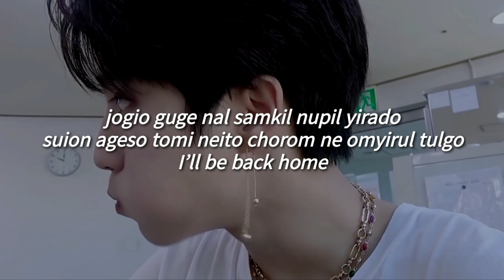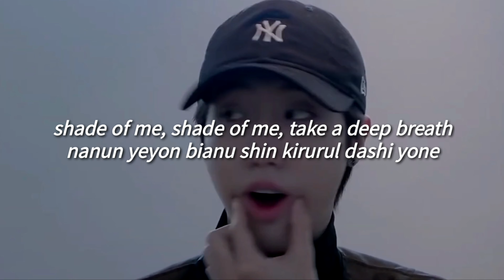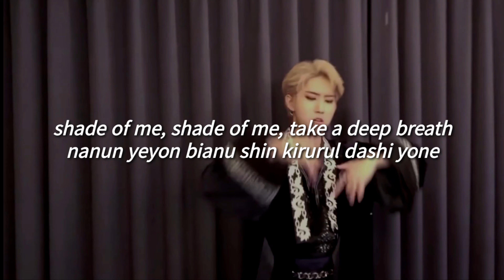I SEE - 3RACHA (J.One) (Fácil Pronunciación/Letra Fácil)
[J.ONE]

I’M FINDING OASIS IN THE DESERT
sama gunan bakiyi geyol
more wirul gonil mio monga boil dudan boinun gosul nanun kok chat koto chayo
nan yapiyi anul korara to
moliso jilon inun yon terul bomio
podu nepare gakai galsurok nun busho motul koana edu nunul togamo
ne chingu dura umo neyo nega yabul su ike
murubul kunun gosun chuyi liogul oki wiam
yolte yiyi anul koya dupari mukiodo
dubalo danda nagegil gorirul nubio mak
shigo shipyi anane saram dul wiedo balbo duncho adeyi nukan sogeso
jogio guge nal samkil nupil yirado suion ageso
tomi neito chorom ne omyirul tulgo
I’LL BE BACK HOME

J.ONE ibaton shin girunun
guyodo nuaso gesona naol kuyo iagit kori
eniso bua sogena onun yanchigi sonion
songongi nata nata gieso gosoriyi
yubione banungi galiochi
baneso baneso baneso dashi banuro
nege giono esorirul achiman kuro da
iaginun ulogayi gubu edashi sanuro
I SEE

oma apado marechi
jim dumio nonyena kuman duo
(kuenchana)
ku marul dutko baro shino jechi yonshin yabgo
IT’S SO HARD, SO GOD WHAT SHOULD I DO? (I DON’T KNOW)
sol yiki yego edawa nunde yogiso doman gamion
gob yengiga doenayo

nanun sashil nomu nado yorio
komun baman doemion muso woso yamot chayo
sansan soge chinguga nekero marul koyo
iye kayi yare suni jago pundero eSO BOYS
SHADE OF ME SHADE OF ME
TAKE A DEEP BREATH
nanun yeyon bianu shin kirurul dashi yone

yubione banungi galiochi
I SEE

EH EH I THANK YOU gomawo gok yone yuoso
THANK YOU nado mulon dora gago shipo
jayiman arachi giroya
I CAN, ma
girul chachi antorado oh el tenika
I SEE

kogiso taki dario onyenga yabaso irone bolte nika
shi gete obi yamshi mom chodo
kochun onyena piuge due ichana
nol yaki wie shipal nionul kideso
kuronika YOU ARE MINE

ilon gorinun juansan
guge koshin girurado nanol yabul tenika